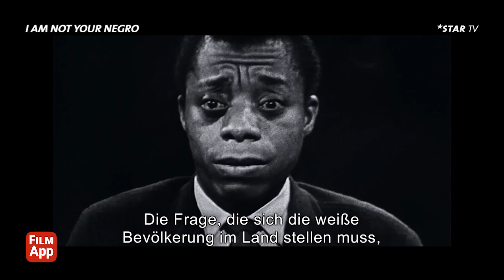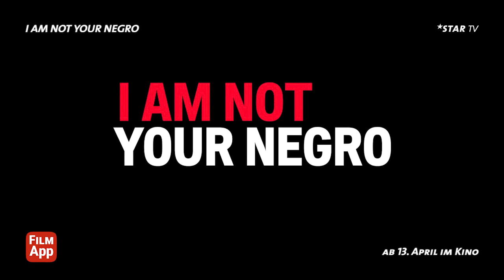FILM APP | FAST & FURIOUS 8 | ABGANG MIT STIL | GOLD | I AM NOT YOUR NEGRO | ELVIS & NIXON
FILM APP - Sendung am 6. April 2017

Nur auf Star TV - Jeden Donnerstag Neu

!Diese Woche mit Wettbewerb!

Der achte Teil der berühmten Filmreihe kommt endlich in die Kinos: FAST & FURIOUS 8. Eigentlich könnten Dom und seine Crew wieder ein normales Leben führen, doch dann taucht die mysteriöse Cyber-Terroristin Cipher auf. Sie verführt Dom und plötzlich steht er auf der anderen Seite. Dom kehrt seiner Familie den Rücken zu.

Dass Rentner es noch faustig hinter den Ohren haben, zeigen uns die drei Herren in ABGANG MIT STIL. Als die drei ihre Rechnungen nicht mehr bezahlen können, setzen sie alles auf eine Karte und planen einen halsbrecherischen Banküberfall.

Matthew McConaughey spielt in seinem neuen Film GOLD den Träumer Kenny. Es steht jedoch nicht gut um seine Finanzen, denn er hat weder die Geduld noch das nötige Geschick für eine erfolgreiche Karriere. Trotz allem versucht er sich im grossen Goldgeschäft und wird sogar fündig.

I AM NOT YOUR NEGRO ist ein Dokumentarfilm, welcher auf James Baldwins unfertiges Manuskript "Remember This House" basiert. Darin beschäftigt er sich mit der Geschichte des Rassismus im modernen Amerika und bezieht sich dabei auf Malcom X, Medgar Every und Martin Luther King.

Eines Tages steht Rock'n'Roll Legende Elvis Presley vor dem Weissen Haus und bat Richard Nixon um ein persönliches Treffen. Was er wollte: Eine Stelle als Spezial-Agent. Nixon lehnt natürlich ab, da seine Töchter aber unbedingt ein Autogramm vom King möchte, willigt er schlussendlich doch ein. ELVIS & NIXON ist unser DVD-Release der Woche.

Film der Woche:  Fast & Furious 8

Publikumsfilm:  Abgang mit Stil

DVD-Release: Elvis & Nixon